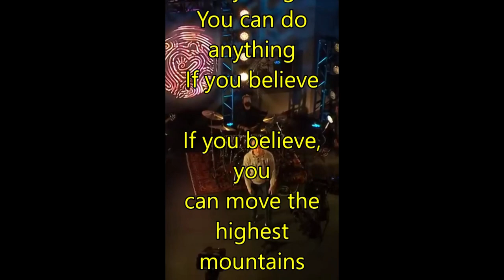If you believe - (feat. Patch Crowe) - Strive to Be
Olá, meu nome é Virginia Moura, sou da cidade de Recife, Pernambuco e fiz esse canal para postar alguns vídeos que eu adoro fazer com mensagens sobre Deus, sobre amor, evangelização, louvores, músicas e também gosto muito de postar vídeos "speed up" de músicas atuais e antigas, vídeos de mensagens com frases famosas ou da Bíblia; também posto "shorts" (vídeos curtos), e pretendo postar o máximo que eu puder fazer.

Espero que gostem. Se tiver alguma pergunta ou quiser solicitar uma ideia de vídeo, deixe um comentário ou crítica sobre qualquer um dos meus vídeos ou envie-me um e-mail para .

Não esqueça de compartilhar essas lindas frases com seus amigos para deixar o dia deles melhor e mais iluminado!

Fonte: Google / Internet
Edição e criação de vídeo: Virginia Moura

Até o próximo vídeo, que Deus te abençoe!